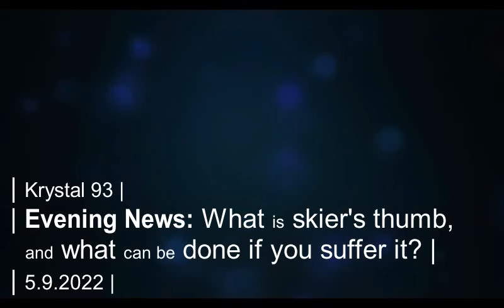What is 'skier's thumb' and how can a doc help fix it?... on Krystal 93 news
SEGMENTS
0:06 -- Eisenhower traffic consistently bottoms out the second weekend of May
0:26 -- Winds hit 95+ MPH at Breck today
0:42 -- Loveland closes, along with Peak 8 base and Pali Chair
0:59 -- Dillon Ice Melt devices plunges... but when exactly did it happen?
1:18 -- School board meets with teachers for contract negotiations
1:41 -- Treating "skier's thumb" with Summit Panorama Orthopedics
2:43 -- National sports
2:54 -- Results from 3rd annual Neverland Banked Slalom
3:20 -- Recapping Western Slope track and field league meet

Preview by Outside Magazine.